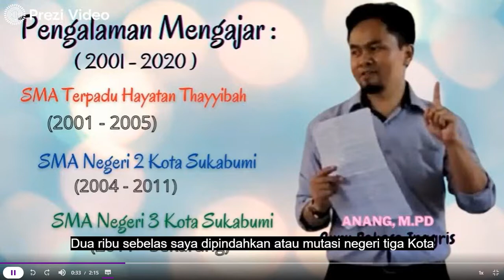Video Profil ANANG